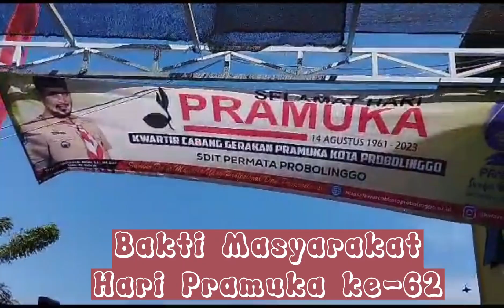Bakti Masyarakat Dalam Memperingati Hari Pramuka Ke-62 Tahun2023 SDIT Permata Kota Probolinggo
Bakti Masyarakat Dalam Memperingati Hari Pramuka Ke-62 Tahun 2023 SD IT Permata Kota Probolinggo

Pada tanggal 11 Agustus 2023 Siswa siswi SD IT Permata Kota Probolinggo Kelas 4 - 6 dan seluruh ustad ustadzah melaksanakan Kegiatan Bakti Masyarakat di sekitar lingkungan sekolah dengan melaksanakan kerja bakti/bersih-bersih sekitar lingkungan sekolah.